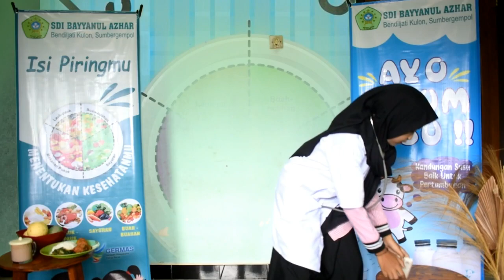AYO MENDONGENG KESEHATAN - ISI PIRINGMU MENETUKAN KESEHATANMU - SDI BAYANUL AZHAR - HUSNUL Q.A